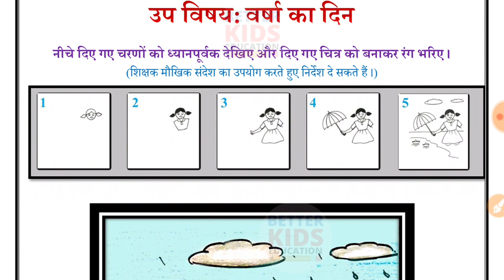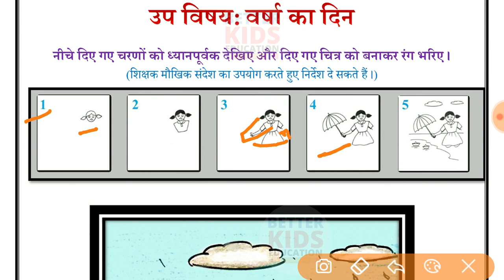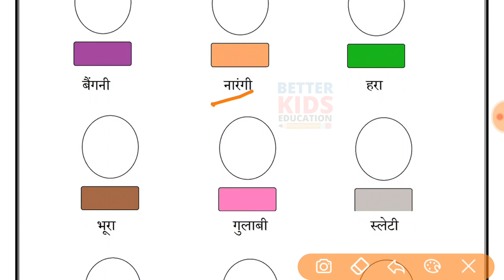NDMC Class 5 Art and Craft Worksheet 2 Hindi Medium Week 2 || How to draw RAINY DAY || 17 April 2021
NDMC Class 5 Art and Craft Worksheet 2 Hindi Medium Week 2 ndmc week 2 worksheet
How to draw RAINY DAY
Steps to draw Rainy Day class 5th